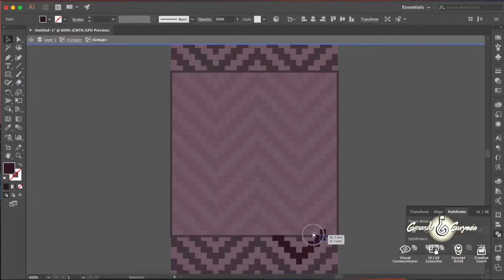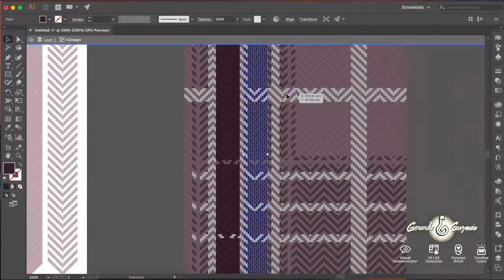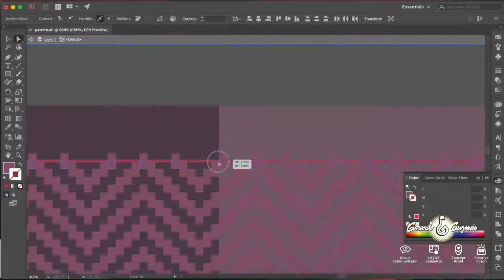Digitally crafted Lumberjack Plaid Pattern - Gerardo Guzmán Designs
Timelapse video: Making a digitally stitched plaid pattern inspired on the classic lumberjack plaid shirts, i really find this kind of creations both relaxing and mesmerizing for its complexity. The real time for the creation process was about 2 hours and forty five minutes. Hope you enjoy the video as much as i enjoy the creation of my designs!!!

Tools: - Illustrator® CC 2017
            - Quicktime® Screen recording tool